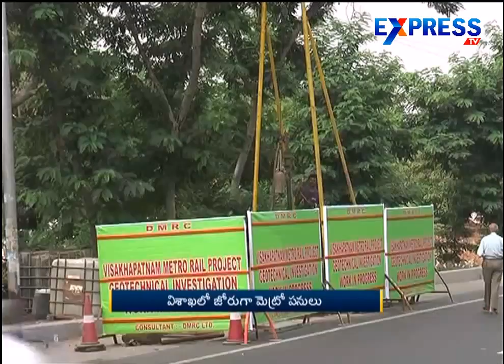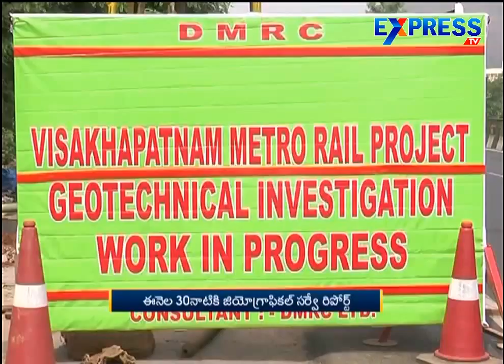Metro Rail Project Works moving Fast in Visakhapatnam | ExpressTV